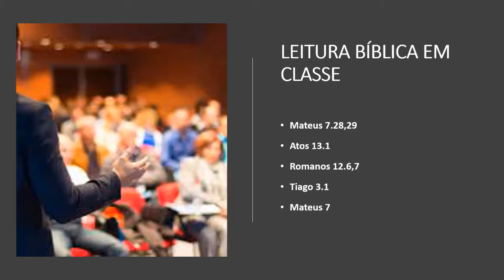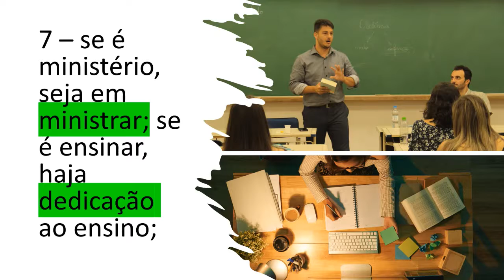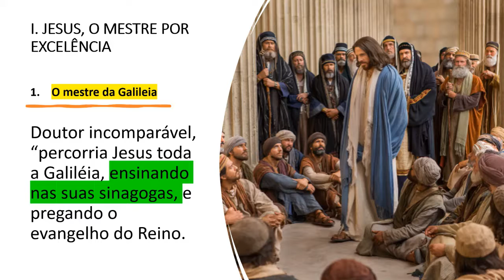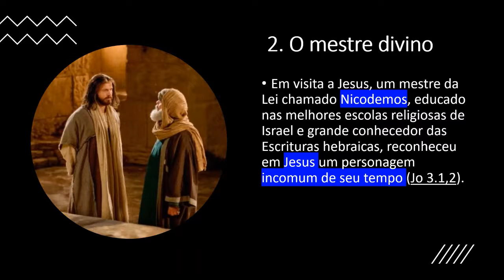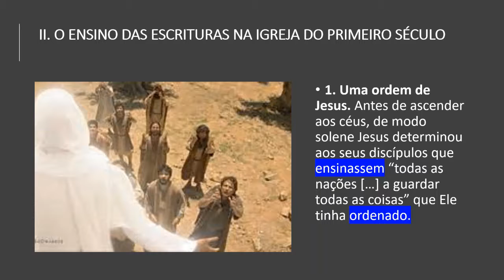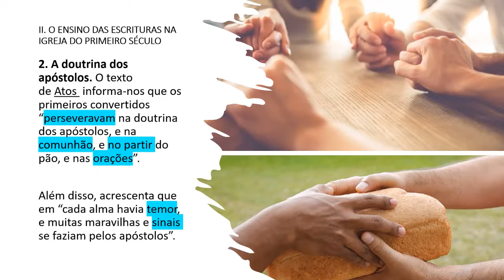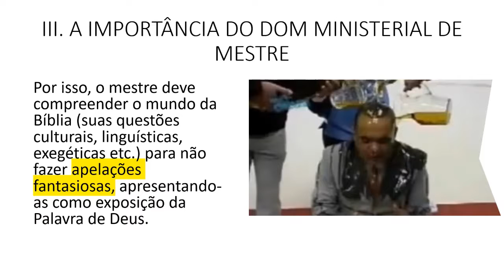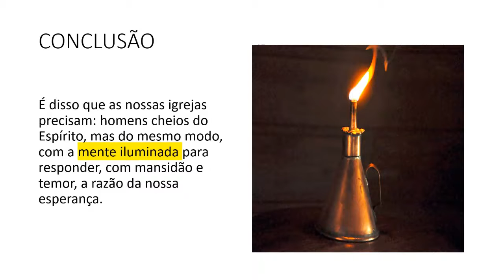Lição 10 MINISTÉRIO DE MESTRE OU DOUTOR 06 06 2021